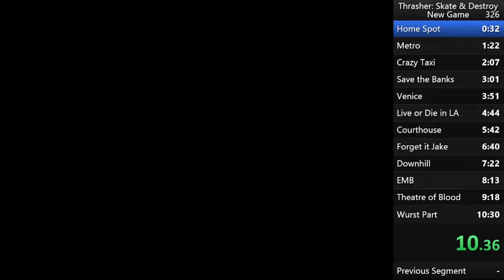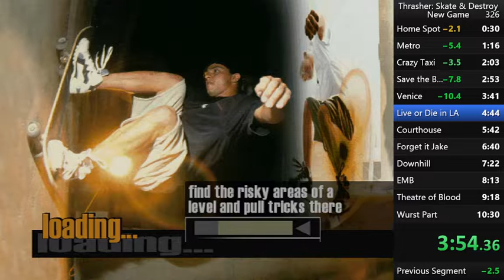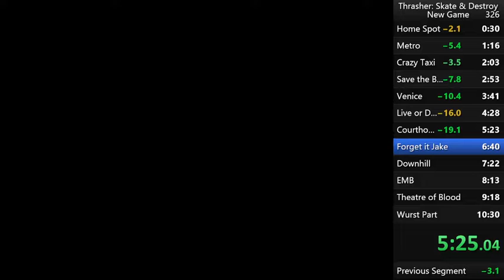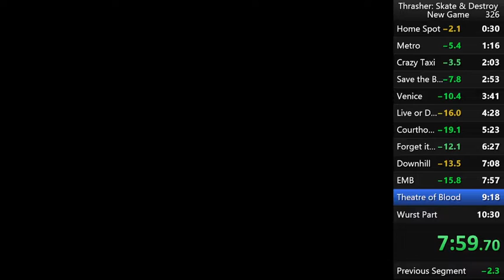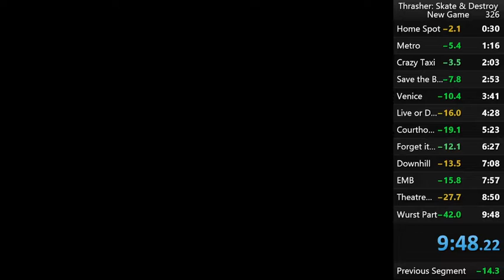Thrasher: Skate and Destroy - Speedrun 09:48 (PSX 1999) World Record (Emulator)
Finally under 10 minutes!!!